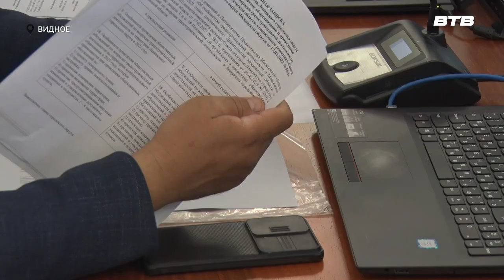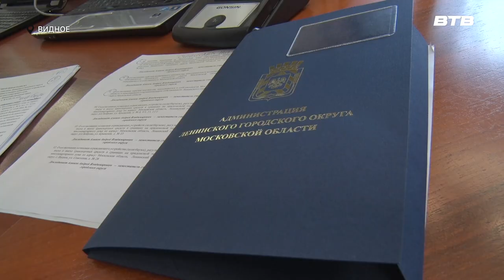ДЕПУТАТСКИЙ ЧАС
В администрации муниципалитета состоялось 85-е очередное заседание Совета депутатов Ленинского городского округа. Центральными пунктами повестки стали вопросы о внесении изменений в решение Совета депутатов «Об утверждении схемы многомандатных округов для проведения выборов Совета депутатов округа» и о назначении даты выборов.